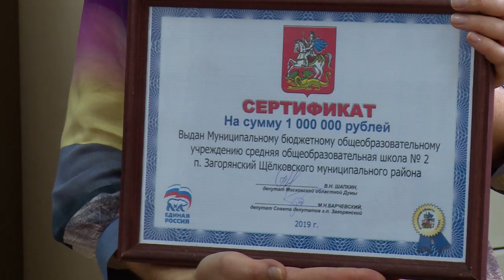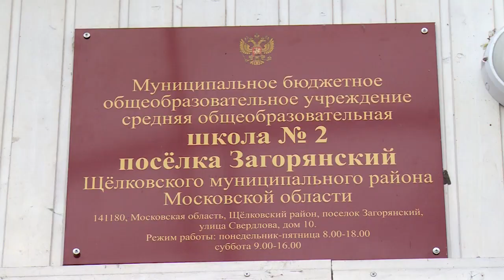Спортивную площадку построят в Загорянской школе №2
Спортивную площадку планируют создать на территории Загорянской школы №2. Денежный сертификат для развития инфраструктуры учреждения образования вручил депутат Мособлдумы Владимир Шапкин. Что построят на территории образовательного учреждения, расскажет наш корреспондент.